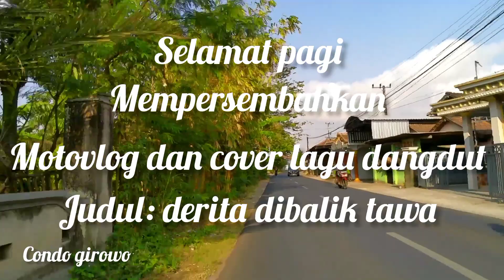DERITA DIBALIK TAWA DANGDUT// COVER MOTOVLOG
motovlog dan cover lagu dangdut koplo judullagu derita dibalik tawa#vlog